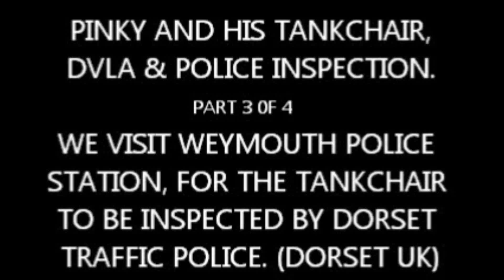jim starr, tankchair wheelchair part 3 of 4 police inspection with dorset police UK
Jim Starr goes to a meeting with Dorset traffic police which is overseen by inspector Matt Butler. Jim gets told that he cannot use his new tracked wheelchair in public after the DVLA states he can. the DVLA get his hopes up then tell him he has to take a... military driving test to be able to use it. due to his medical conditions, jim is unable to take the test as his licence was revoked due to his medical conditions. Disabled people do have medical conditions this is why they need to use a wheelchair. DVLA make no exceptions to its use as a invalid carriage. THIS LAW MUST CHANGE, WE ARE SURE ALL WILL AGREE. Jim has no problems taking a test but he is not allowed to do so unless the laws are changed!